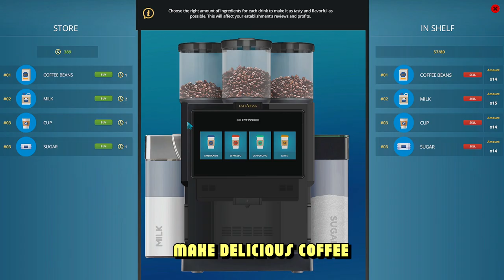Cafe Owner Simulator | Announcement Trailer | STEAM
Cafe Owner Simulator release date is revealed! You can create a unique restaurant, where people will love to eat, spend time and spend their money from December, 5th!